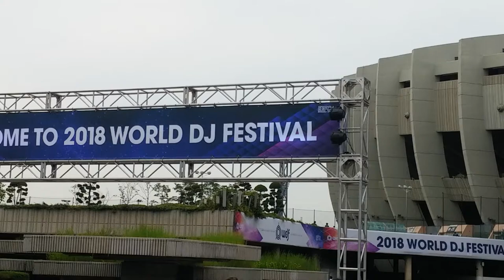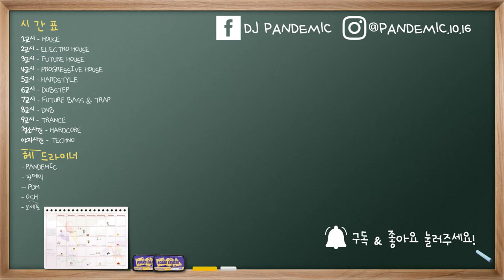【월디페】 @World DJ Festival 2018 Day 2, Q-Dance - 월디페, 월드 디제이 페스티벌 2018 2일차 /그 때 그 시절, 라떼는 말이야 페스티벌/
지난 월디페2018 -1일차에 이어 2일차 공연 영상을 플래쉬백해보려고합니다.
당시 행사 시작 직전 리허설 하는 도중 월디페 메인 스테이지 LED 화재사고가 발생해 전광판 일부를 제거하고 구조를 변경한 상태로 공연이 진행 되었습니다만, 의외로 모르시는 분들이 많더라구요.
다행히 화재사고는 잘 정리 되었고 관객들이 입장하기 전 발생한 일들이라 크게는 번지지 않았습니다.

낮타임 공연에는 로컬 아티스트들이 리드한 공연이었고 저녁부터 서브스테이지에는 Matoma, Gryffin, Boyz noize, Mura Masa가 주를 이루었고,
메인스테이지에는 하드스타일 전문인 Q Dance Take Over가 진행이 되었습니다.

큐댄스 타임에 출연한 아티스트로는
MC Villian,
Atmozfears, Zatox, Wildstylez가 이루어졌습니다.
2018년 부터 잠실종합운동장지역에서는 오후9시 부터 폭죽 사용 금지 제한이 걸려있어서 피날레인 엔드쇼에 폭죽을 터트리지 못하고, 미들쇼로 급하게 부랴부랴 변경한 모습이 보였습니다.
그래서 2017년의 모습을 기대하고 온 사람들에게는 아쉬운 평이 심심하게 있었던 큐댄스 쇼가 되기도 하였습니다.
그래도 아티스트들의 화려한 믹셋구성으로 분위기를 끌어올리기에는 좋았던 기억이 아직도 남습니다.
이 때부터 저도 하드스타일 장르에 푹 빠져서, 디제잉 공연을 할 때 하드스타일 장르를 메인으로 하고 있습니다.

이렇게 돌아보니 참 시간 빠르네요...

다음 플래쉬백 영상은 어떤 영상일까요? 기대해 주세요!